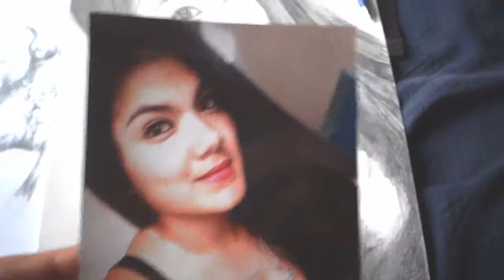Retrato a Flaca con [LAPIZ MECANICO] By Cesar Gutierrez AP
Un retrato en speed art que hice ya hace algun tiempo atras.

No soy tan bueno haciendo retratos pero no quedo tan mal!

★Manta - Ecuador★